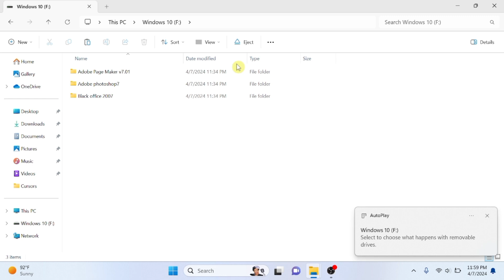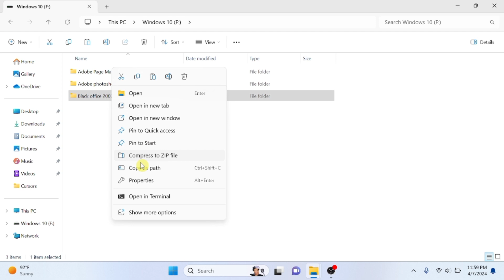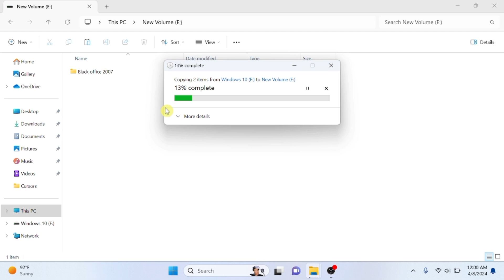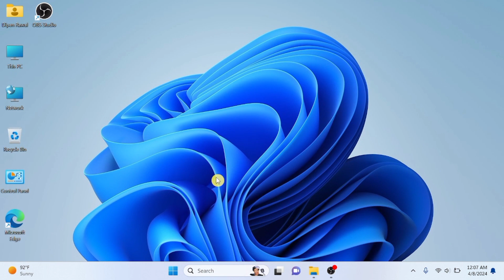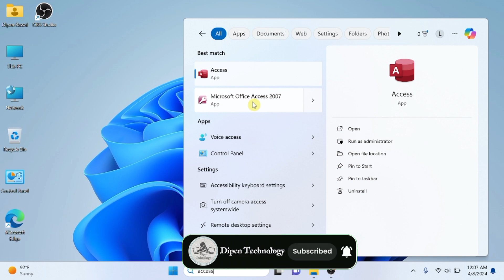How to Install MS Office In Free | Word,Excel,PowerPoint Install गर्ने तरीका | Download MS Office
धन्यवाद ।।😊🙏